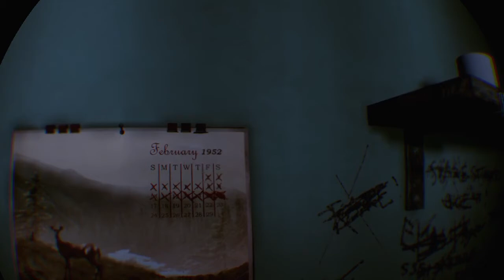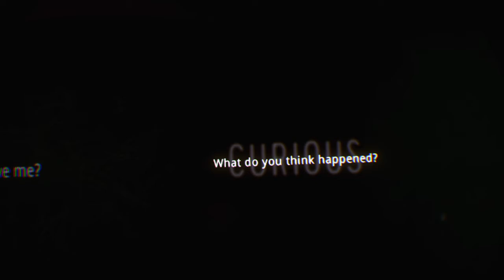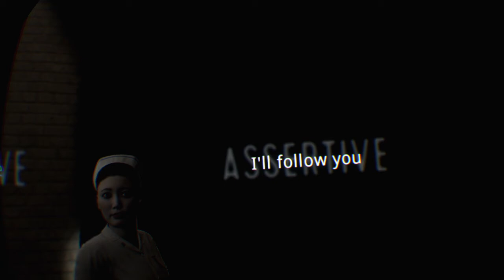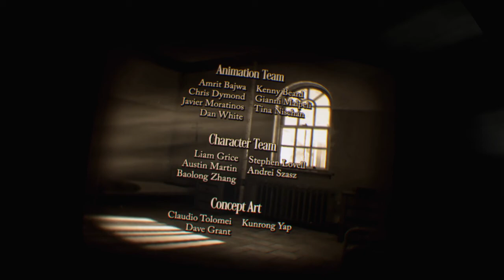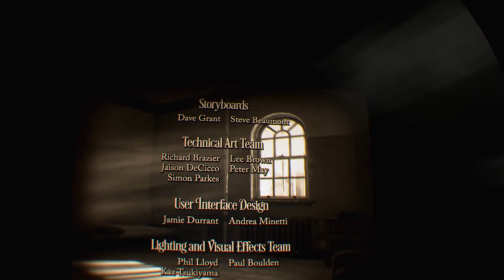The inpatient PlayStation vr